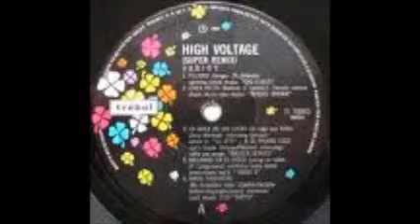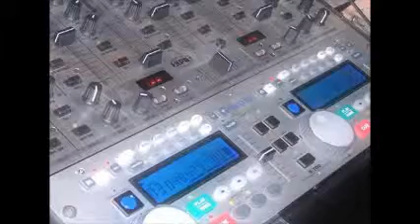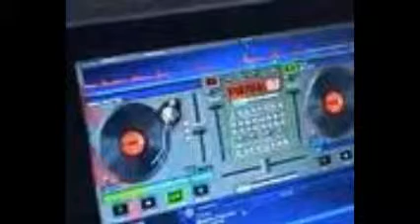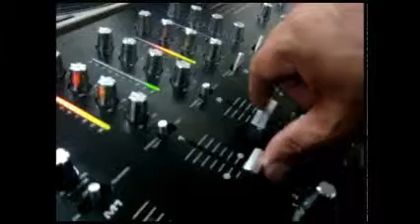REMIXES DISK JOCKEY GEORGES FLASHBACK 100 % ELECTRONICA TWO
ALGO ESPECIAL ... GRACIAS X APOYARME AMIGOS ... FELIZ 15 D SEPTIEMBRE